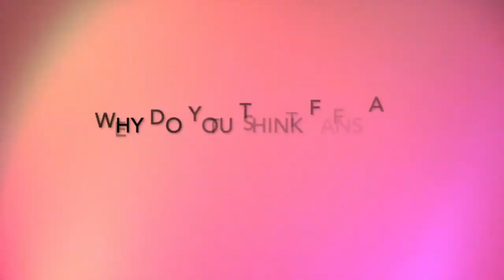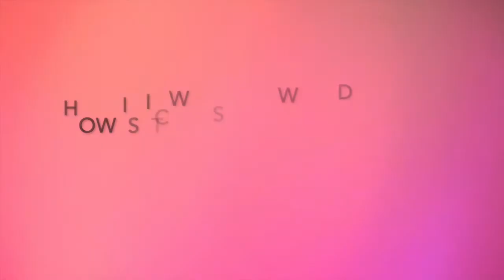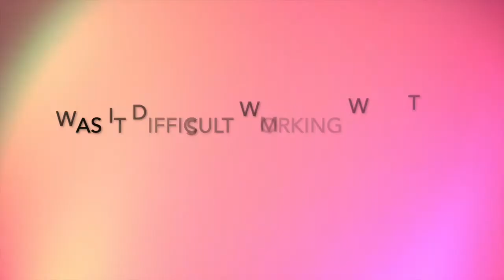Interview: Rachel Weisz Gives the Scoop on "Black Widow" Movie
Rachel Weisz who stars in "Black Widow" gives the scoop on being a part of the MCU, working with stuntmen and more.